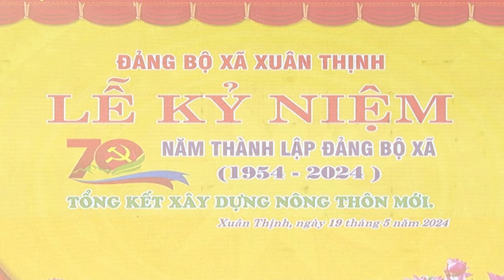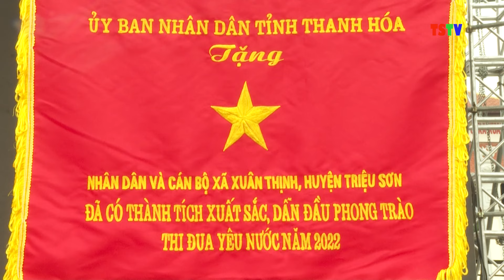Xã Xuân Thịnh Kỷ niệm 70 năm thành lập Đảng bộ và tổng kết xây dựng nông thôn mới